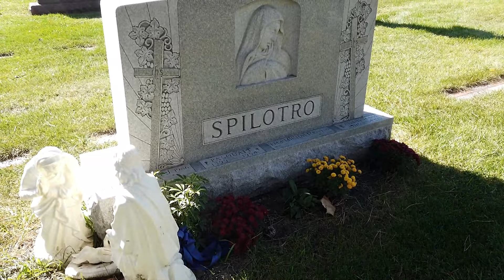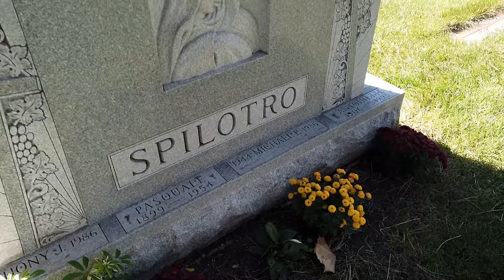Uncovering Gangster Michael & Tony Spilotro's House & Gravesite Chicago | Nicky Santoro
Join us on a thrilling journey through the dark underworld of Chicago's gangsters. In this video, we explore the notorious gangters, Tony "The Ant" and Michael Spilotro and their iconic house and final resting place as we visit their gravesite  in a Chicago cemetery. Discover the secrets, scandals, and stories that surround these infamous figures in mob history. If you're fascinated by true crime and the world of organized crime, this video is a must-watch.
Inspiration for the character Nicky Santoro in the movie "Casino", played by Joe Pesci.